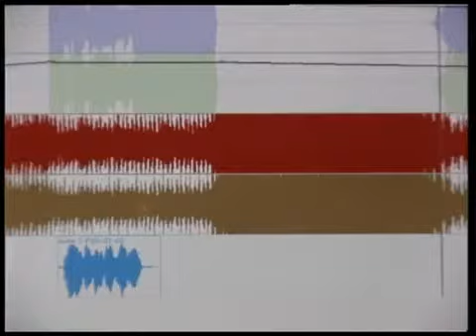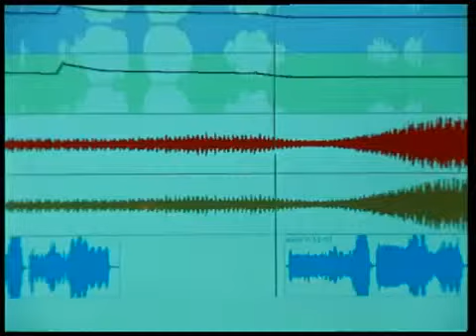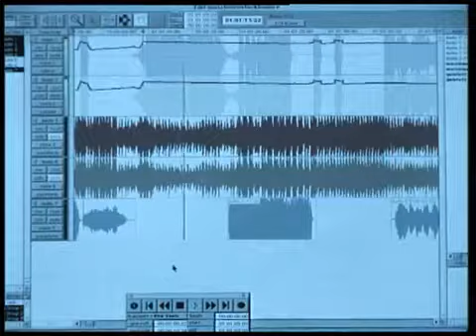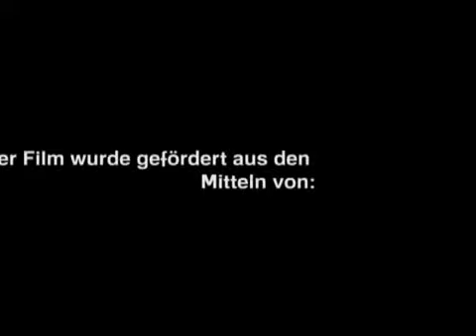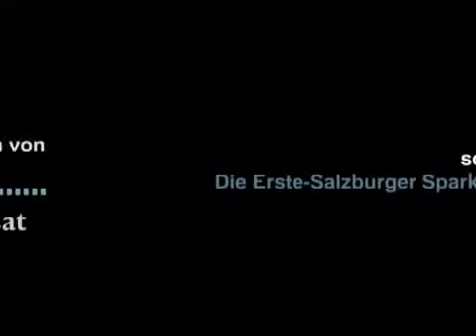Woher kommt der Klang? - Part 4 - Werner Raditschnig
Eine Kurzdokumentation von Hermann Peseckas in 5 Teilen: Woher kommt der Klang? - 5 Laborberichte aus der experimentellen Musik. Koproduktion: Studio West / ORF- 3sat featuring: Werner.